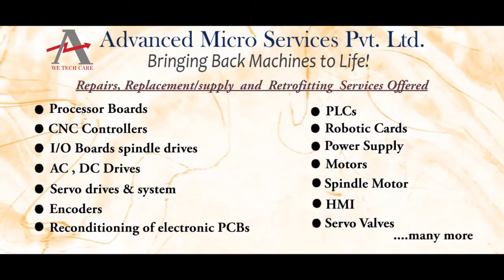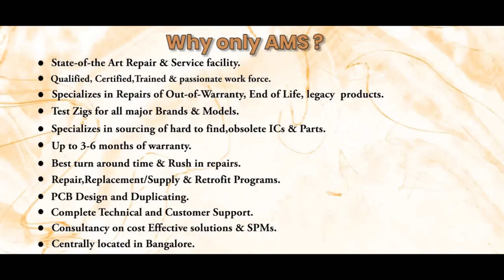Siemens 6ES7223 1BL30 0XB0 IO Module Repairs